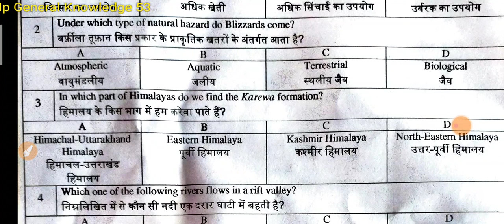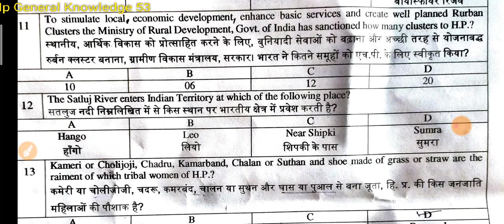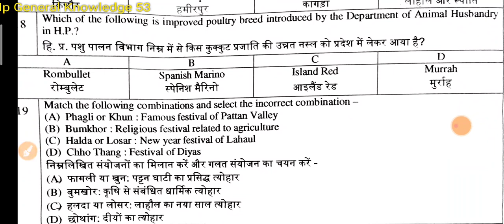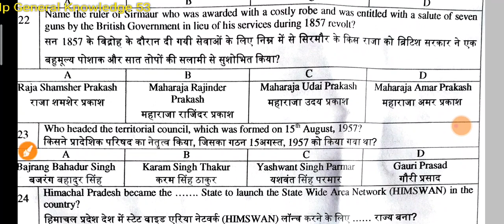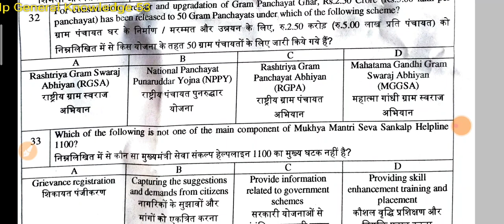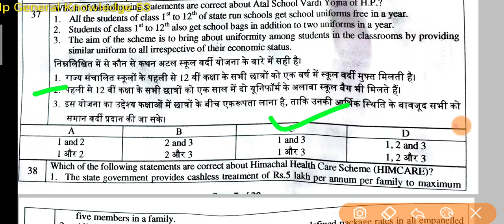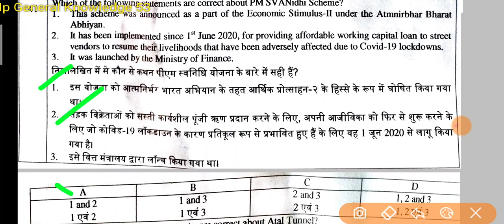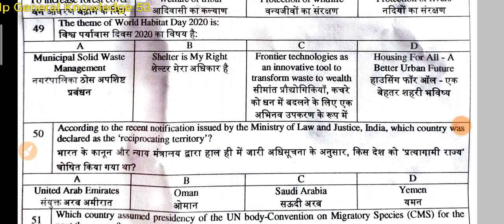tehsil welfare officer answer key || Hp General Knowledge 53